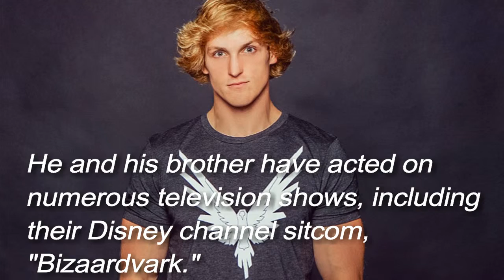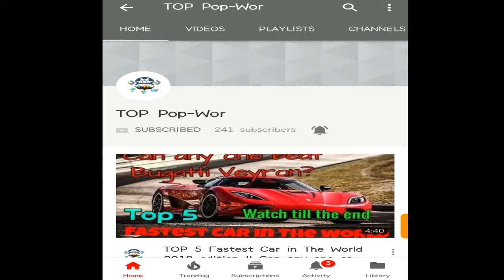World Top 5 YouTuber and thier total earnings | 110 cr EARNED the number 1 position holder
World Top 5 YouTuber and thier total earnings | 110 cr EARNED the number 1 position holder | Thier was a minor mistake that not monthly its has to be total.. Sorry fr that mistake.

High [NCS Release] by JPB from NoCopyrightSounds ––– • Track Info: Title: High [NCS Release] Artist: JPB Genre: Dance & Electronic Mood: Bright Download ––– • Licence: NCS Music is free to use for independent Creators and their UGC (User Generated Content) on YouTube & Twitch - if you're a brand or a commercial organisation interested in using NCS music on YouTube or anywhere else, get in touch at You’re free to use this song in any of your videos, but you must include the following in your video description (Copy & Paste): JPB - High [NCS Release] Music promoted by Audio Library ––– • F.A.Q: How to use music ––– • Main Playlists: Artists Genres Moods

10
Thank you them for a good source of knowledge.